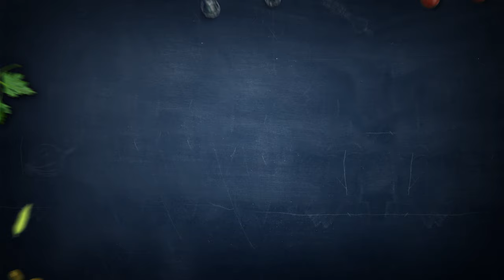Zucchini roulade with beef meat, cheddar and pepper stuffing